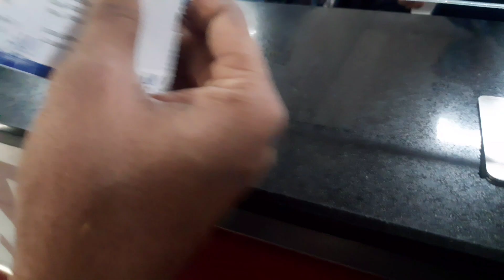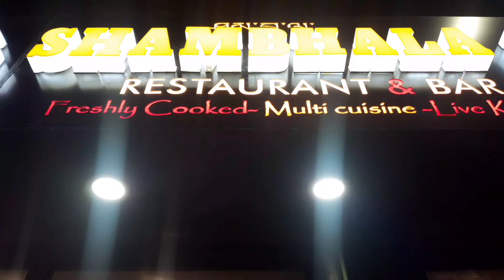Lucknow To Gangtok and Darjalling | Honeymoon vlog || Travel vlog Part 1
First Trip Together || Honeymoon vlog || Travel vlog Part 1 ||  @LovelyOfficial12